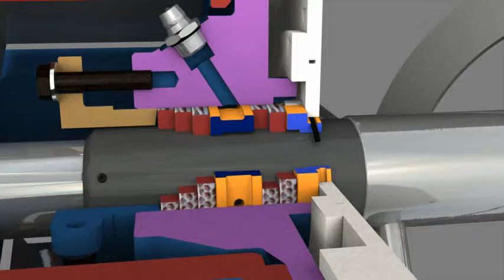Sistema estopada de Mixer MAP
Sistema de estopada de los mixer MAP versión WBH con junta de entrada de aire.